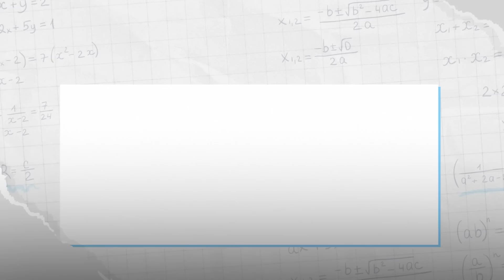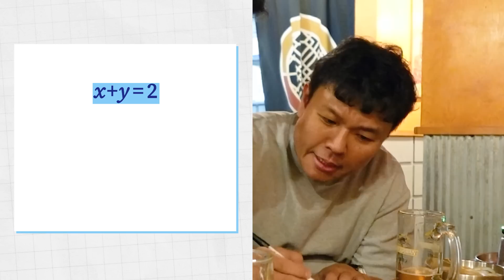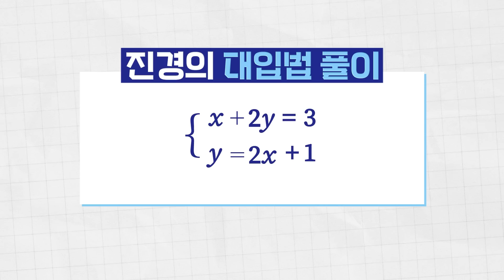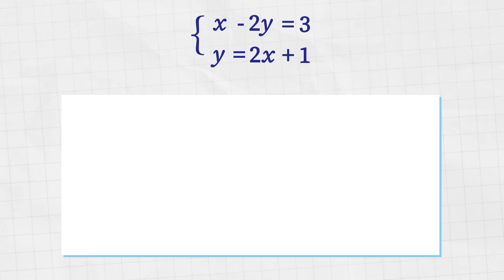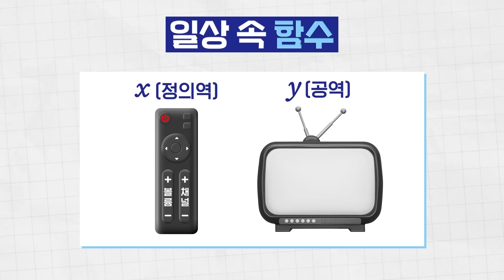[중2 연립방정식] 하다하다 뉴욕까지 진출한 홍진경 수학 (연립방정식, 함수정의)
안녕하세요 만재님들~ 홍진경입니다

오늘은 뉴욕에서 중학교 2학년 1학기 수학을
정승제 쌤과 한번 맛보았는데요^^

고깃집에서 수학 공부하니까
색다르고 집중도 잘 되는 기분은 왜일까요?

귀한 시간 내주신 승제 쌤
촬영 협조 해주신 맨해튼 백정
모두들 감사합니다^^

📌수업 목차📌

중학교 2학년 1학기 (00:00)

1. 연립방정식 (01:14)
2. 1차함수 (06:28)